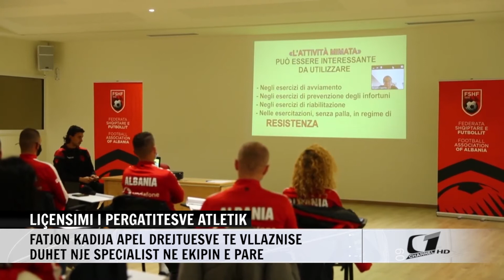LIÇENSIMI I PERGATITESVE ATLETIK